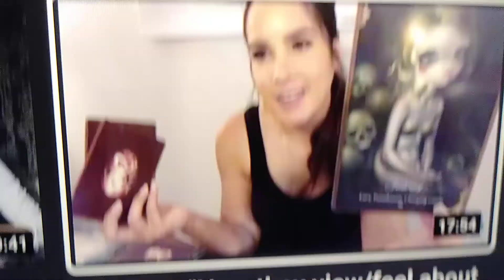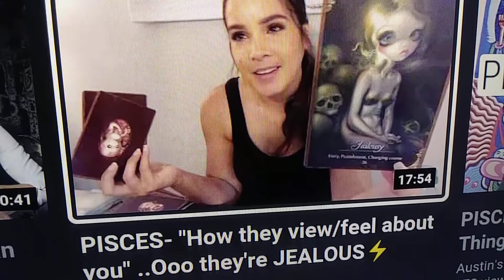OMG, Gurl...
In doing this for my own amusment at this point.